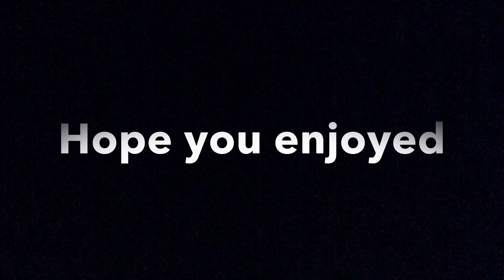Ethan moving a arcade game